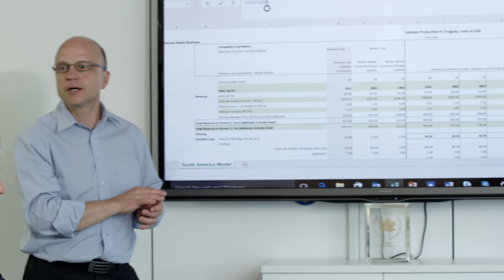Bureau Principale Agrisoma - Francais